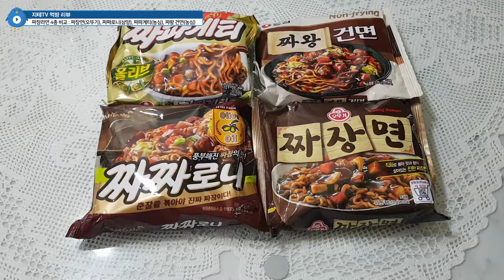짜장라면 🍲 4종 비교 2020년 Ver. 요즘 같은 시기에 이런 컨텐츠 하면 살 확찐자 되기 딱 좋음 | 지테TV 먹방 리뷰 Mukbang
지테 님이 누구들처럼 대식가는 못 되는데, 미식가는 될 수 있나요. ㅋㅋ

타임 테이블
0:00 인트로 Intro
0:06 비교 제품 소개 Introduce
2:02 비교 먹방 Mukbang
8:24 총평 Judge